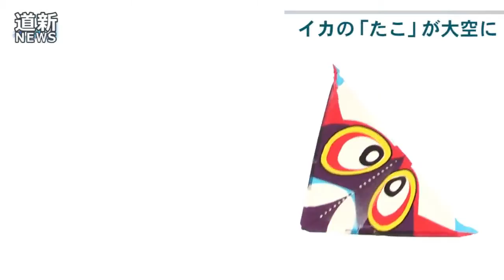２０ｍ巨大イカ大空に 札幌でカイトフェス （2016/06/26）北海道新聞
さまざまなたこを揚げて楽しむ「第１９回さっぽろカイトフェスティバル」が６月２６日、札幌市白石区の川下公園で開かれた。イカをかたどった幅最大５ｍ、長さ２０ｍの巨大な「イカ丸君」も空を舞った。札幌凧（たこ）の会などでつくる実行委員会が主催。巨大なイカ丸君が約５０メートルの上空に浮かぶと「高いね」「すごい」と歓声が上がった。